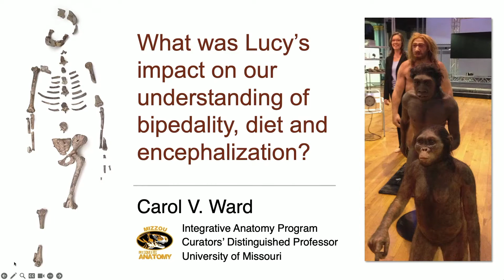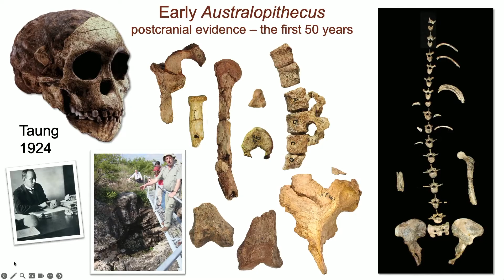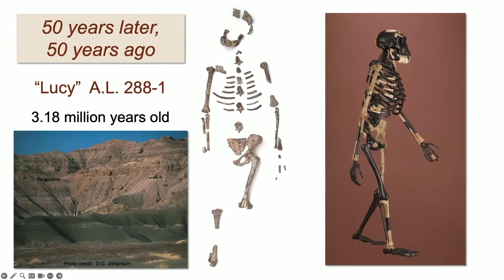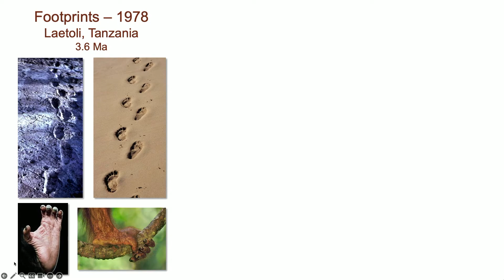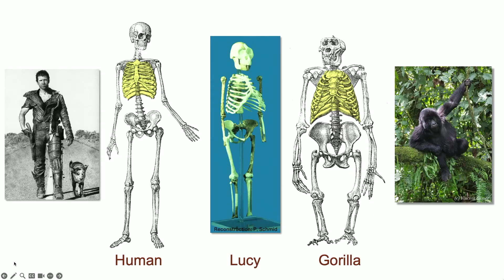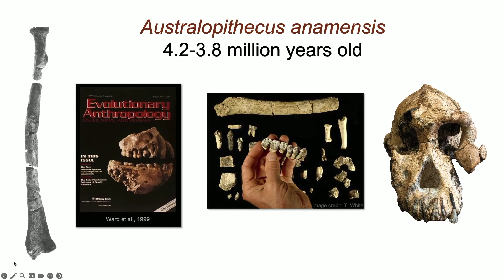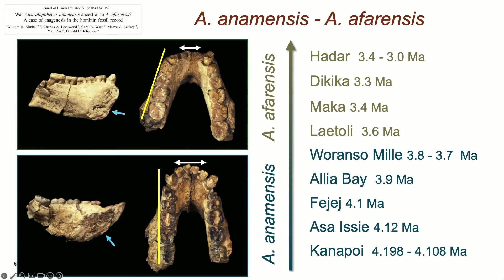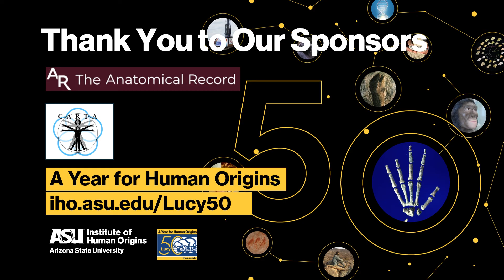Lucy50 Symposium 2024—The Impact of Lucy on Human Origins Science—Carol Ward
Lucy at 50—Continuing impact on human origins science

“Lucy” is one of the most famous human ancestor fossils of all time. Discovered by ASU Institute of Human Origins (IHO) Founding Director Donald Johanson in 1974 in the deserts of Hadar, Ethiopia, the unearthing of this 3.2-million-year-old species had a major impact on the science of human origins and evolution and on the public’s understanding of our origins. Why? What was that impact and is there a continuing impact?

During a three-day event celebrating the 50th anniversary of this discovery, the institute gathered a group of international experts from across every field of human origins study for a single-day symposium to address this question. Organized by ASU Foundation Professor and IHO Research Scientist Curtis Marean and IHO Director Yohannes Haile-Selassie, their goal was to specifically discuss the discovery’s impact through time, starting with what we knew about human origins before the 1974 discovery, its lasting impact on science, and the state of the art in that research area today.